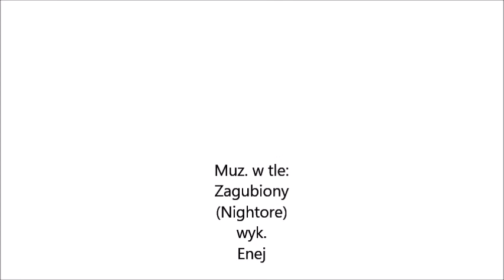Animash & Humans- Zagubiony 😧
Użyte klipy (Clips used):
- Animated Short Film - THE DOG
- Rudolf czerwono nosy renifer (Rudolph the red nosed reindeer)
- Oblicze mroku (Look away)
- Winx Club